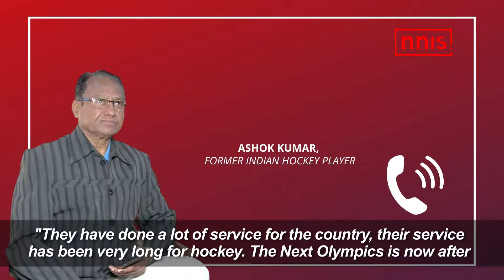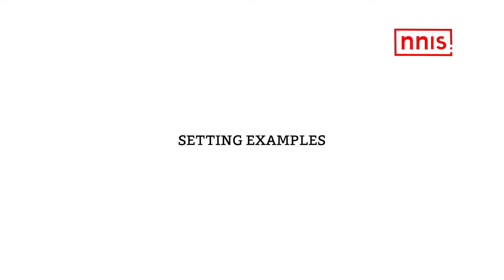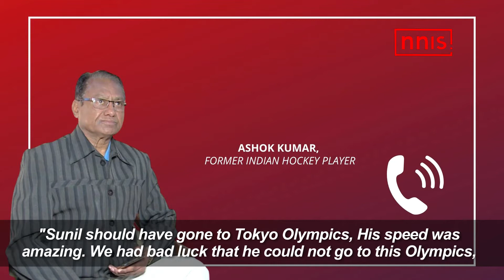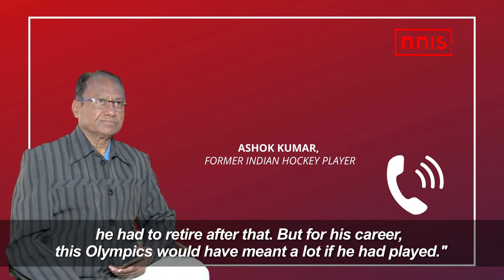Bad Luck SV Sunil Did Not Go To Tokyo, Says Ashok Kumar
Veteran Indian Forward SV Sunil announced his retirement from international hockey on Friday. The 32-year-old, who made his senior international debut in 2007, represented India during the 2012 London Olympics and won silver at the 2014 Commonwealth Games. He was also a part of the gold medal-winning side at the 2014 Asian Games and the bronze medal-winning team at the 2018 Asian Games. Earlier on Thursday, Olympic bronze medallists Rupinder Pal Singh and Birendra Lakra also announced their retirement from international hockey. In a special chat with NNIS Sports the 1975 World Cup Winner and son of legendary Major Dhyan Chand, Ashok Kumar says, “These Three (Rupinder Pal Singh, Birendra Lakra and SV Sunil) will be remembered as examples.”